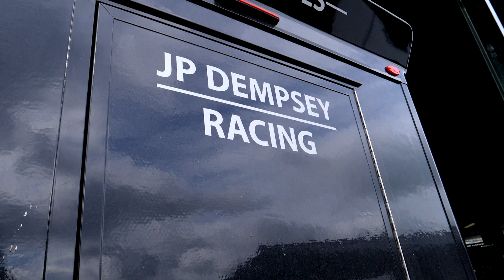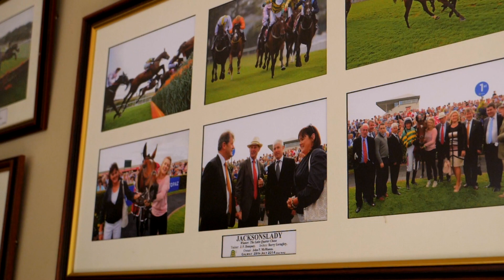Philip Dempsey, Trainer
Ably assisted by his family Philip Dempsey trains in Carbury Co. Kildare. Check out the impressive facilities Philip has built up in this short video